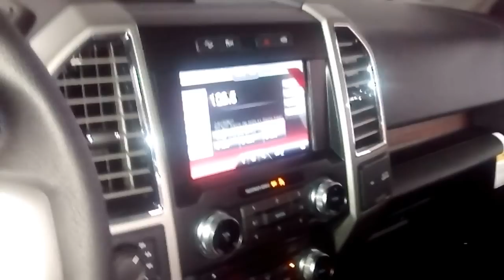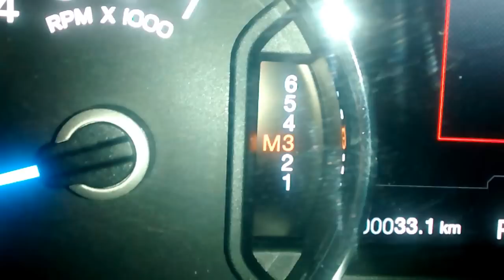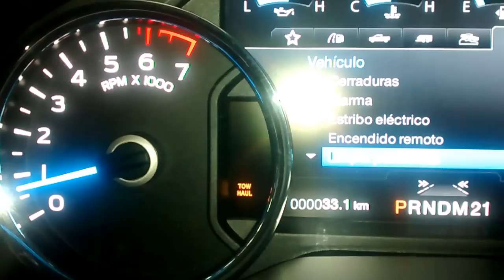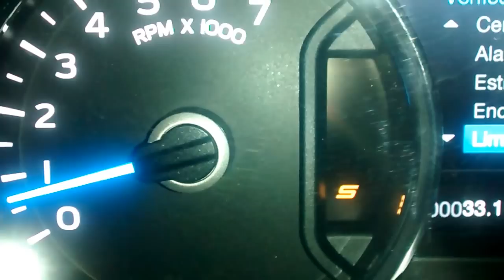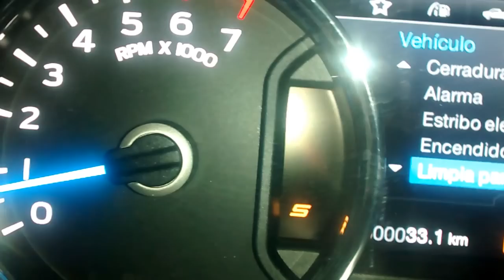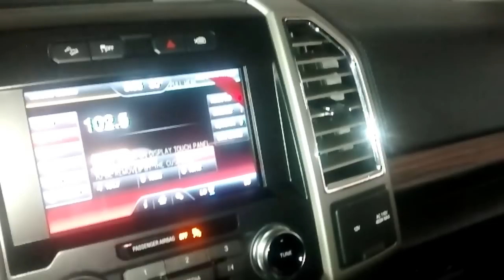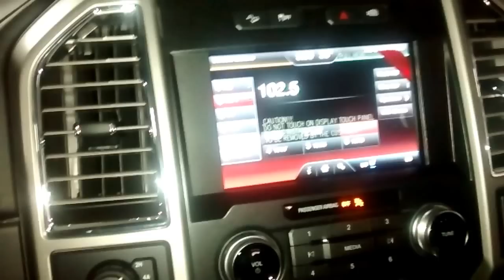Ford F-150 Lariat, Detalles Caja Automatica y Tow Hall | Carlos Morelos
Estas son las Pick-Up más vendidas en el Mundo de hecho es la mejor  en la actualidad, comparándola con su única competidora es mucha más económica en consumo de combustible, 6 Airbags, capacidad de arrastre de más 5 Toneladas de arrastre casi el doble que su competidora. Aquí está mi celular y whastapp 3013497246. Puede ver YouTube en el canal FORD BUCARAMANGA CARLOS MORELOS y buscar la lista de reproducción de la Ford F-150. Todas le entregamos Duraliner o protector de platón en el mismo precio.